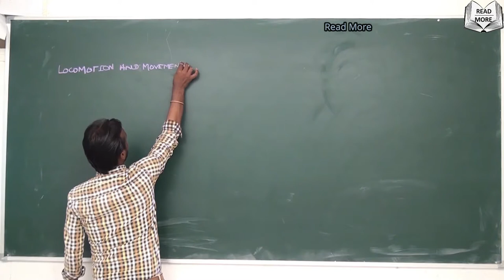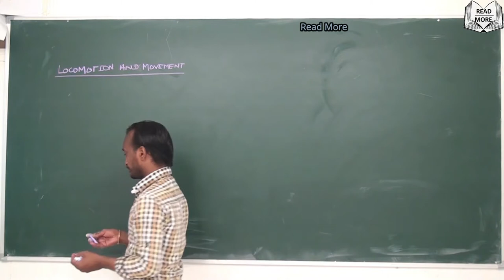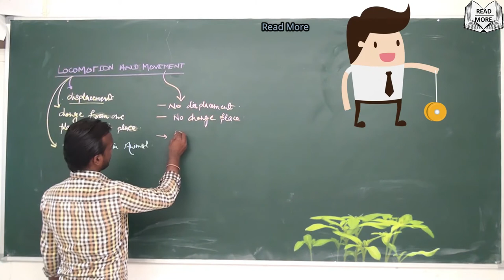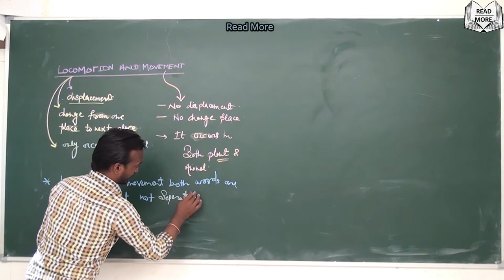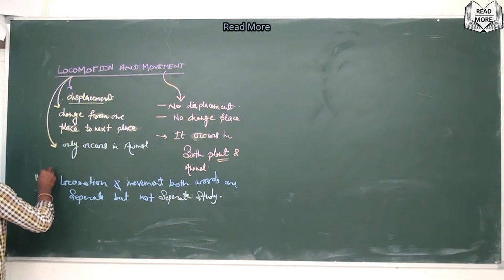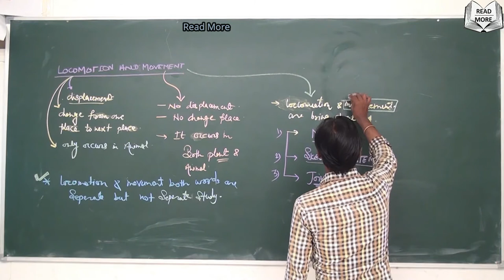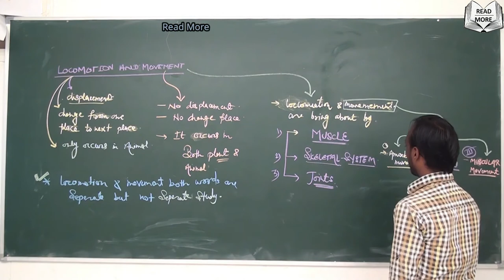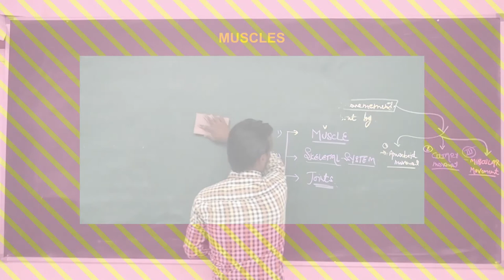Locomotion And Movement ( Part 1 ) Biology / NEET | Read More | NCERT Explanation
Locomotion And Movement ( Part 1 )
Biology / NEET
Class11
NCERT
Unit 5 Human PHYSIOLOGY
Chapter - 20 (Locomotion And Movement)
Hope you enjoy my video on

* Know More
* Grow More